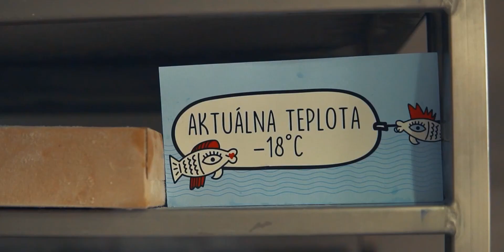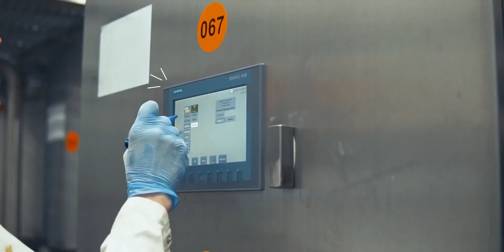Žilinská je mňam! Príbeh výroby našej tresky